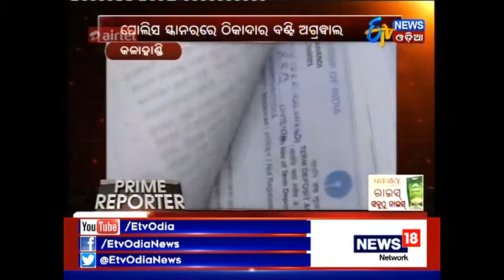Prime Reporter (12th Oct, 2017) - Etv News Odia